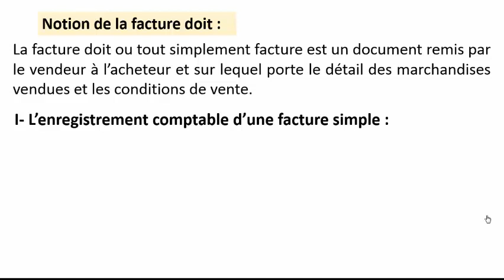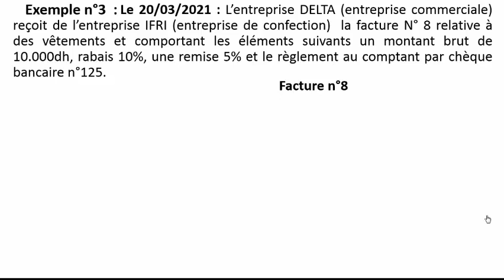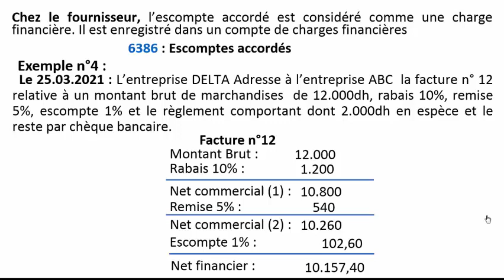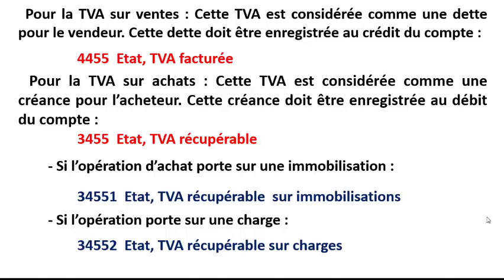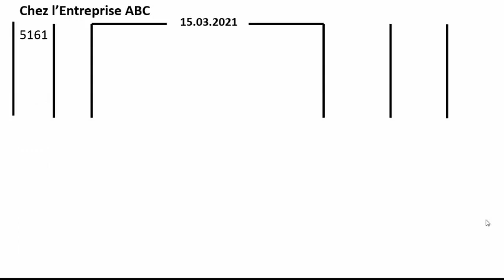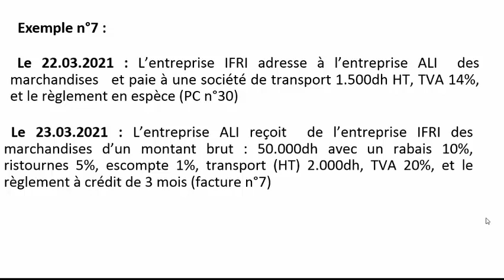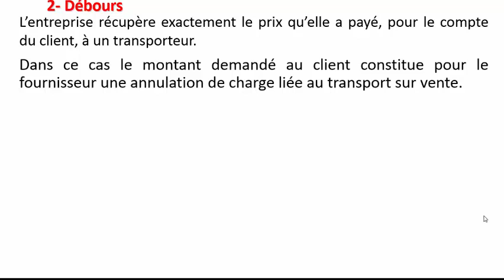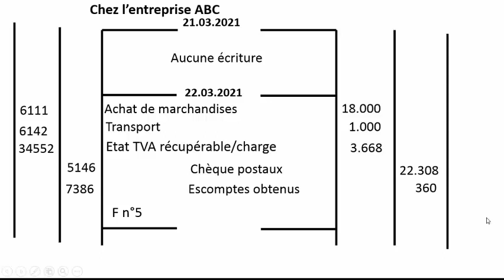Facturation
la comptabilisation de la facture doit